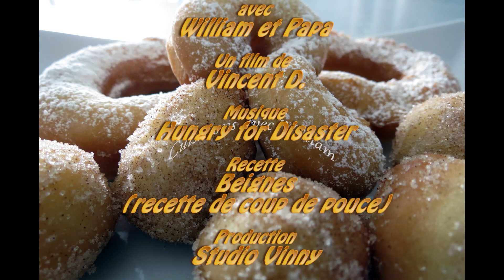Faites Cuire Vos Propres Beignets à la Maison - Plus Facile que vous ne le Pensez !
Découvrez comment réaliser des beignes (beignets) maison facilement avec notre recette pas à pas. Suivez nos étapes simples pour préparer une pâte à beignes délicieuse et savourez ces petits délices chauds et croustillants en famille ou entre amis. Faites-les à votre goût en y ajoutant des épices ou des arômes de votre choix. ne manquez pas cette vidéo de cuisine facile et délicieuse! Une recette de Coup de Pouce.

Ingrédients
5 tasses de farine
1 cuillère à table de poudre à pâte
1 millilitre de muscade en poudre
3 oeufs
1 1/2 tasse de sucre
3 cuillère à table de beurre fondu
1 1/2 tasse de lait
sel